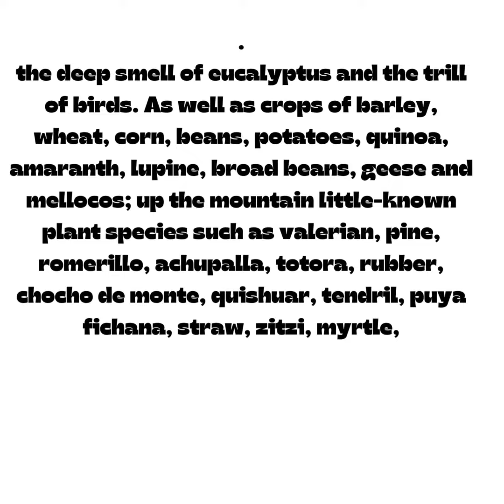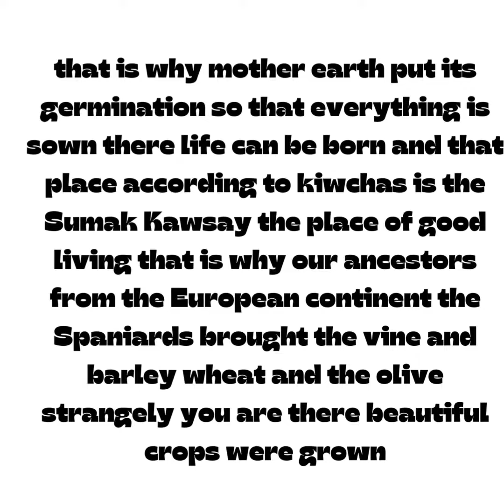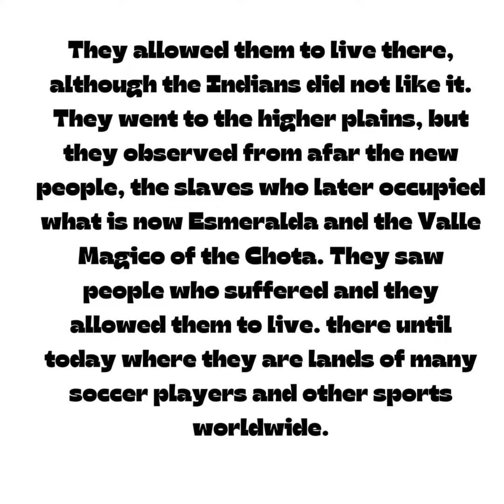The Legend of the Magical Valley of Ecuadorr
a legend of the Spanish people about the Chota called in the time of the indigenous people the magic valley.